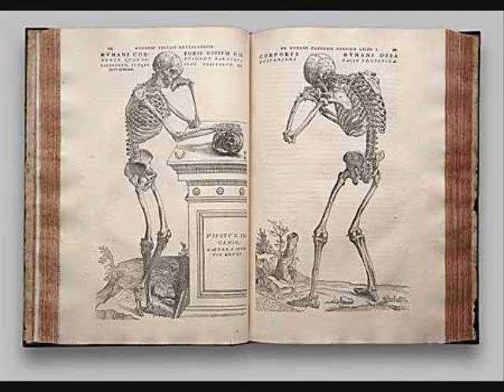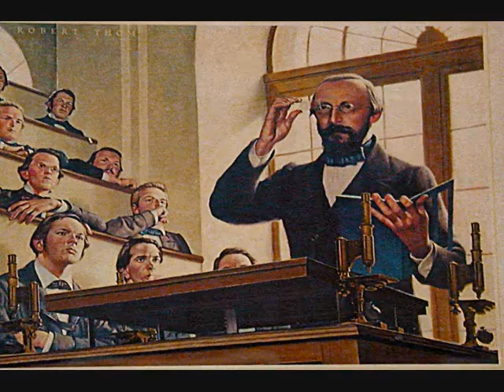Historia de la Medicina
La Medicina ha sido parte de la humanidad desde antes que ella tuviera conocimiento de sí misma. Desde los primeros homínidos hasta los sueños que aún no somos.

El video no tiene argumento, fue usado como fondo de discurso para un celebrar el día del Médico en un hospital de México.